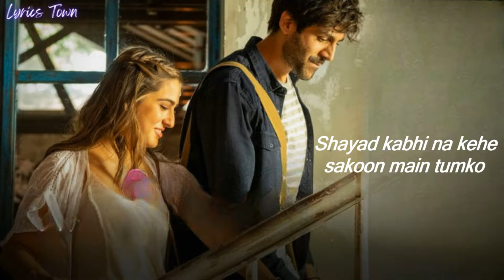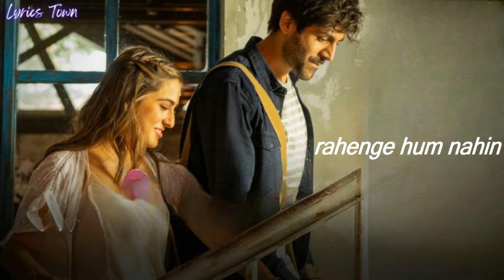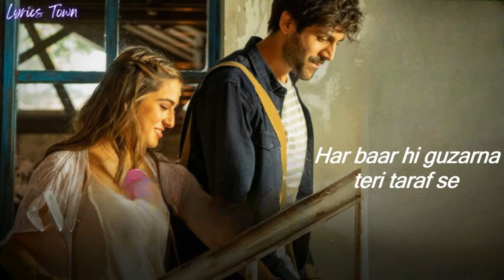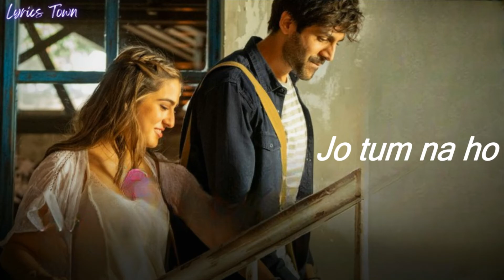Shayad Lyrical Song | Full Song Arijit Singh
Shayad kabhi na kehe sakoon main tumko
Milo mujhe kahin pe ghum shayad

Na chahiye kuch tum se zyada tum se kam nahin

shayad
shayad song
shayad lyrics
shayad arijit singh
shayad song lyrics
shayad love aaj kal
shayad full song
shayad lyrical video
shayad song love aaj kal
lyrical songs
love aaj kal 2 songs
shaayad
shayad lyrics arijit singh
shayad song lyrical video
shayad lyrics song
arijit singh shayad
arijit singh songs
shayad full song lyrics
love aaj kal songs
shayad new song
arijit singh shayad lyrics
arijit songs
shayad video song
lyricsal songs